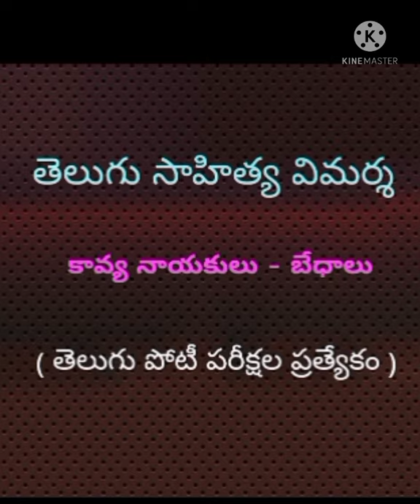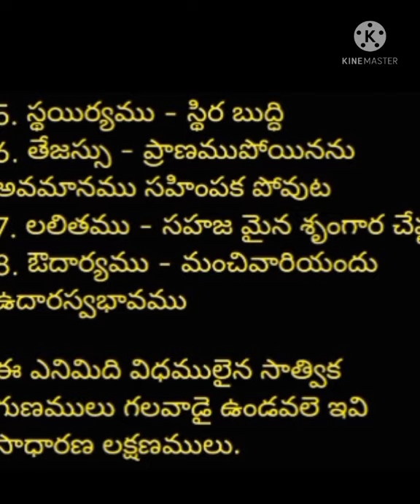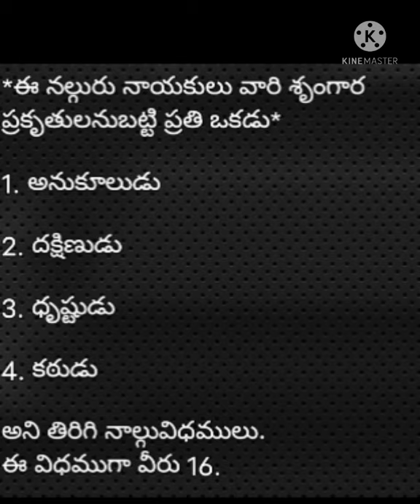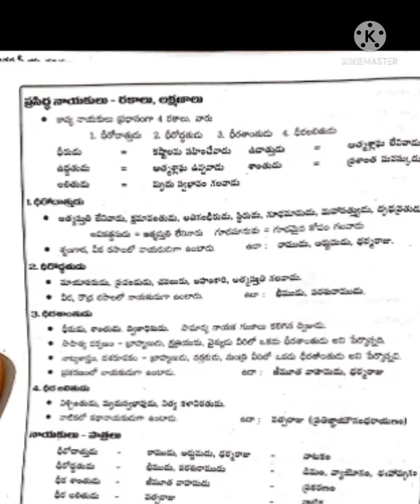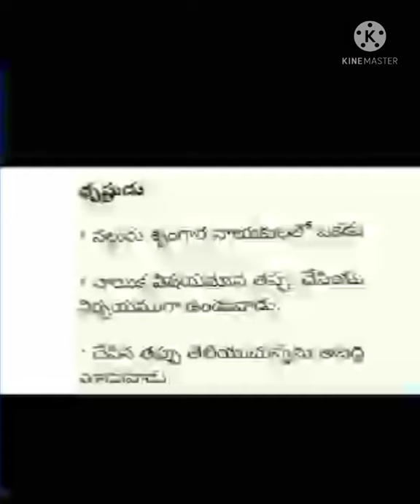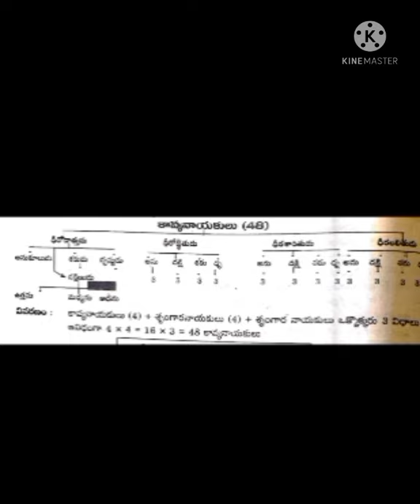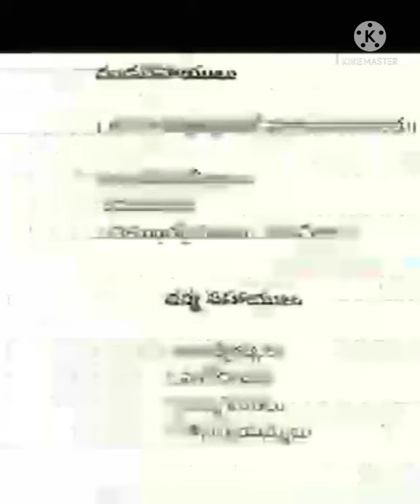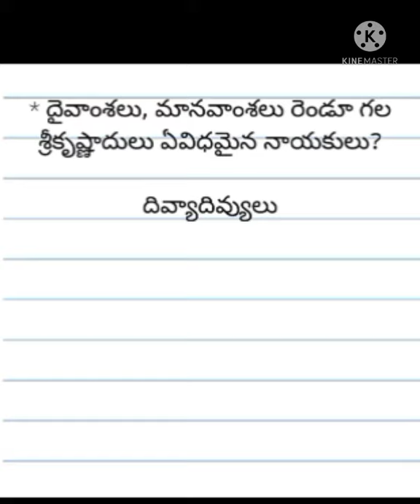కావ్య నాయికుల బేధాలు - వివరణ / Kavya Nayakulu/Telugu Sahitya Vimarsha / NET-JL-DL- PGT - TGT -DSC